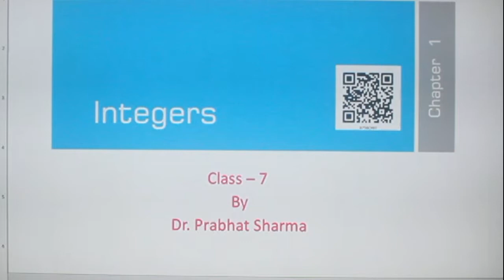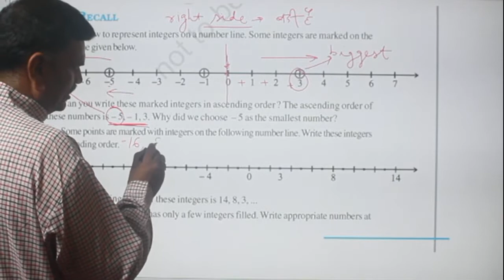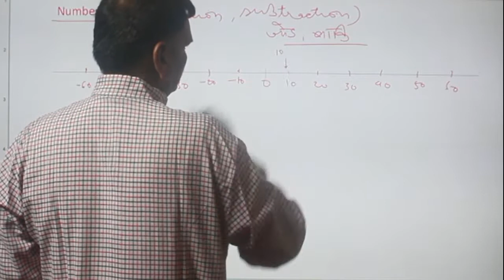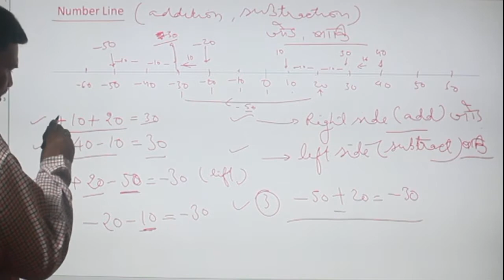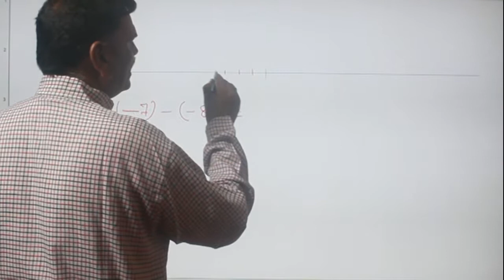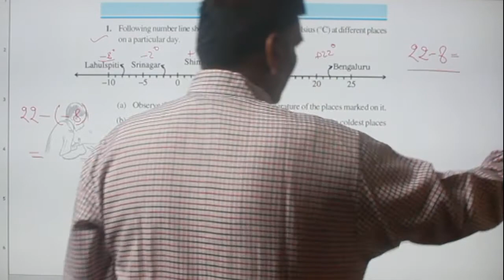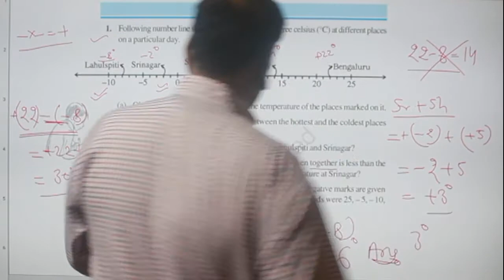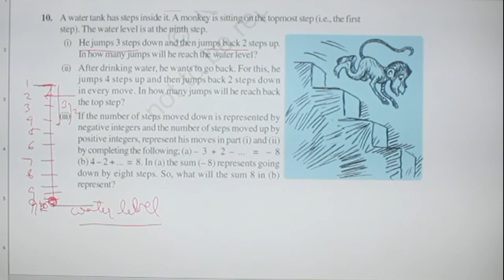Integers - 1 | Number Line | Rules of adding and subtracting the Integers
Dr.
Class - 7 | Chapter - 1 | Part - 1 | Math |